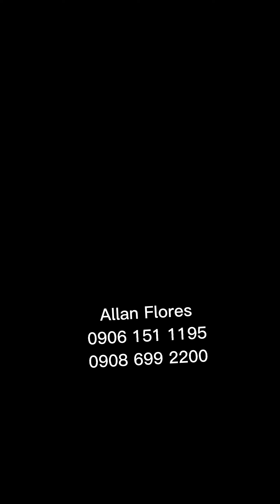For Sale House located at City Proper Cabanatuan City, Nueva Ecija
1 bedroom pwede mag expand ng 2 bedrooms.
With Carport.
90 sqm lot area
Flood free area
Malapit sa schools(elementary to college)
Malapit sa malls(SM City, SM Mega WalterMart, NE Malls.)
Malapit sa Hospital(PJG, Doctors, Goodsam, CI, Wesleyan Hospital, City Hospital)
Malapit sa Palengke.

Pm for more details or call
Bernard Allan Flores